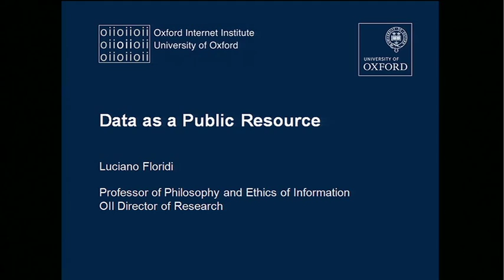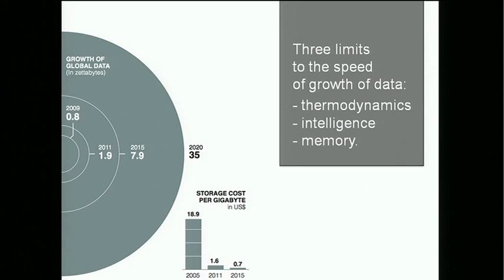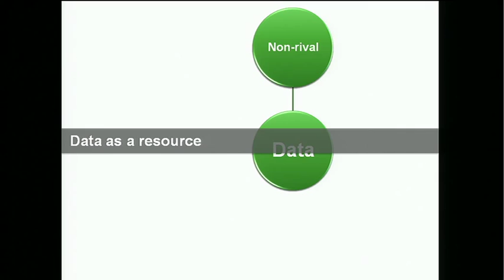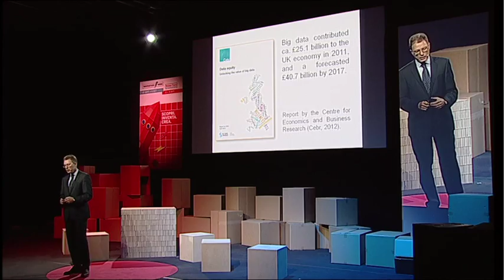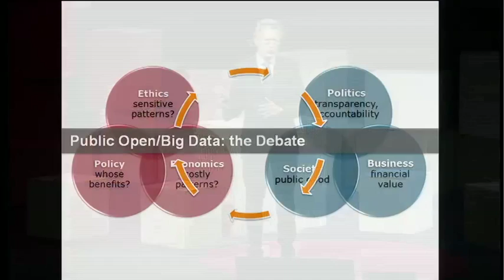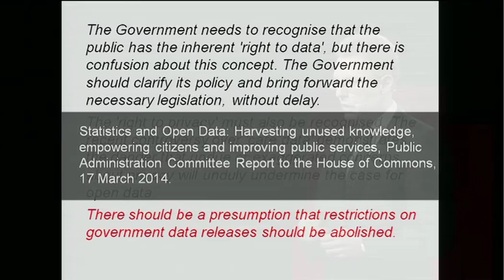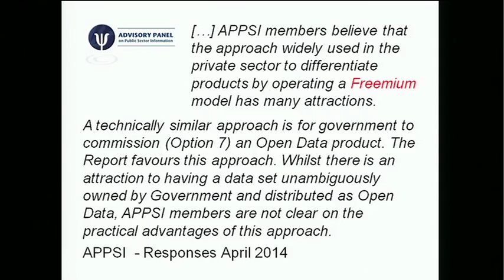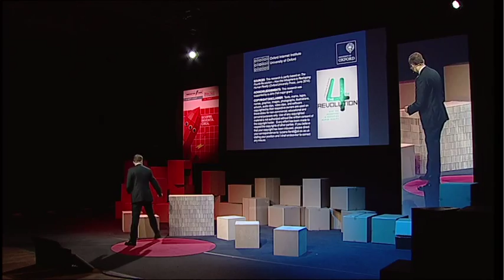Luciano Floridi - PDF Personal Democracy Forum